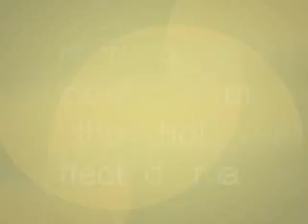Dermatologist addresses MOHs Microscopic Surgery and Skin Cancer Treatment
Advanced Dermatology's MOHs surgeon, Maya Thosani, M.D.,skin cancer surgery aka MOHs microscopic surgery, technique involved and cure rate, For more information about this topic as well as information on various skin conditions and cosmetic procedures please